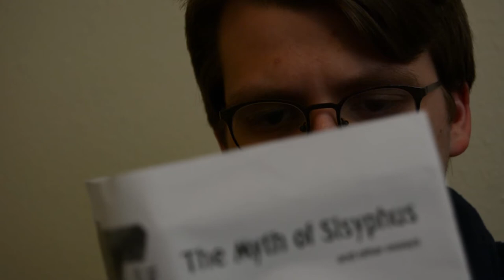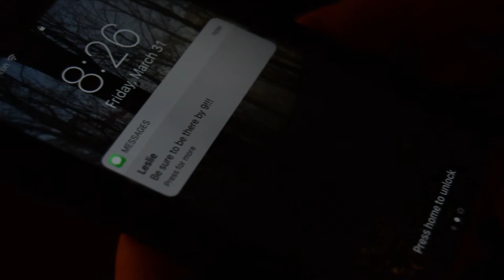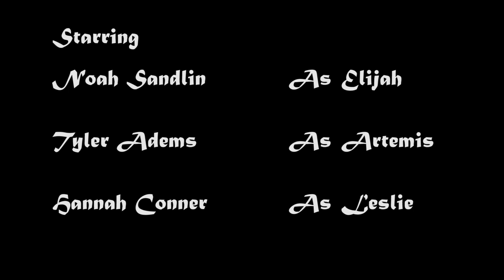STUDENT SHORT FILM - Shall We Exist?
Shall We Exists? is a story about a man in his mid-twnties who wakes up in a strange world with a strange man who wants him to end it all.

This film was screened at the Harding University 5 Minute Film Festival on April 27, 2017. It won the award "Best Male Supporting Role" for James Tyler Adams' portrayal of the character Artemis.